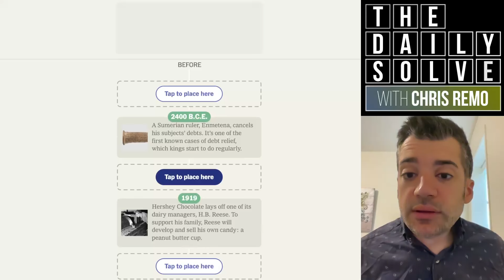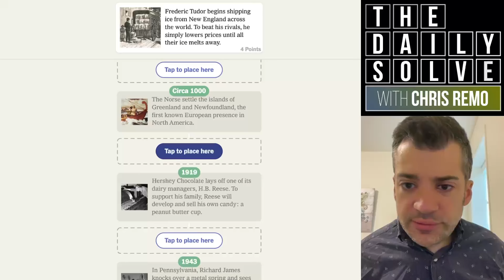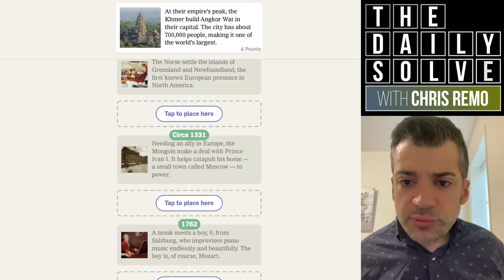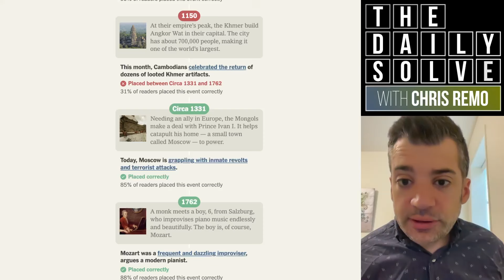Flashback - 31 August 2024 - NYT History Game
The New York Times is back with a new weekly history game, Flashback! You're given an event from history to start, and must then place a series of additional historical events on a timeline, in their appropriate relative positions. Let me know if you'd like to see me solve more!